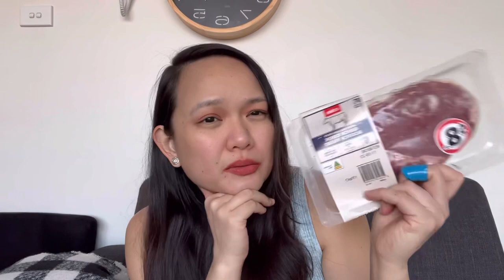Saan aabot ang $50 mo? Everything I bought for $50 +.. (Vlog 6)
These are the current market prices of some stuff I bought from my friendly neighbourhood grocery store in Melbourne CBD.

I do grocery shopping once a week on an average. Sometimes I go to the fresh market, too. Meat, seafood, fruits and vegetables are generally cheaper from the fresh market.